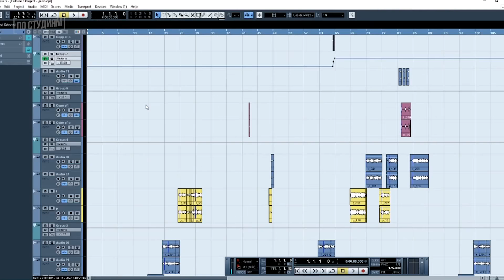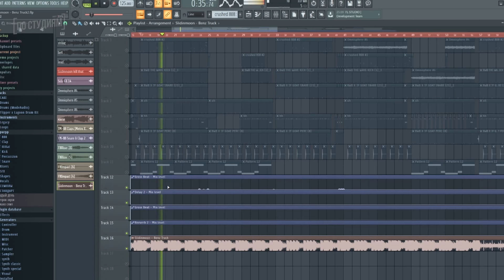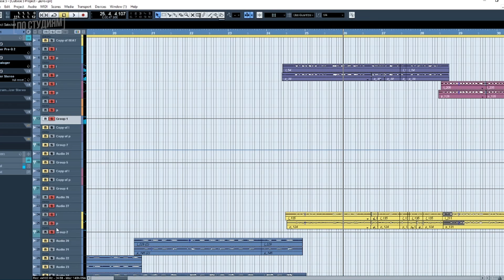CAKEboy разбирает бит GONE Fludd - Дело, написанный со Slidinmoon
В недавнем выпуске По Студиям с Glam Go Gang! Кейкбой и Гон Флад поведали историю создания трека GONE.Fludd - Дело (prod. by  Slidinmoon & CAKEboy). CAKEboy показал как создавался бит в FL Studio, а Флад рассказал предысторию трека.

Следить за DJ DIMIXER!